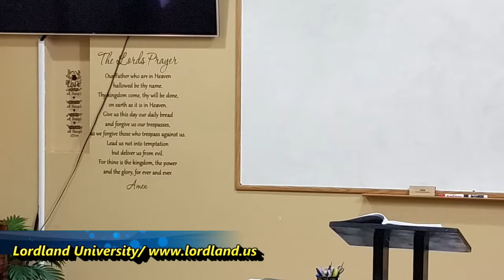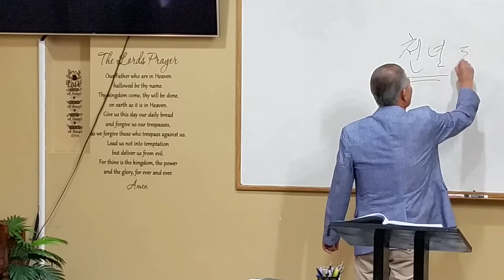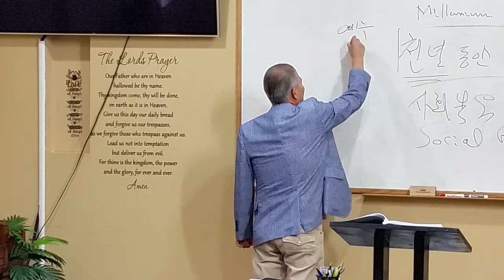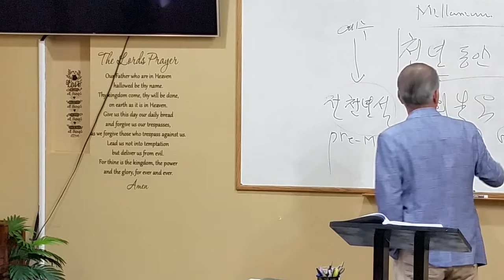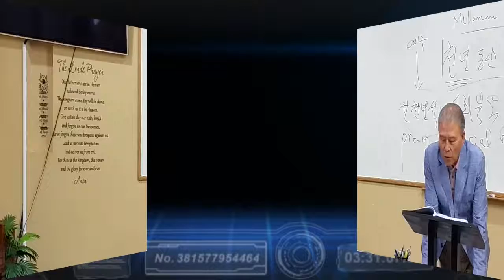Lordland University 조성박사의 기독교회사 로드랜드대학교 Dr. Moses Sung Cho